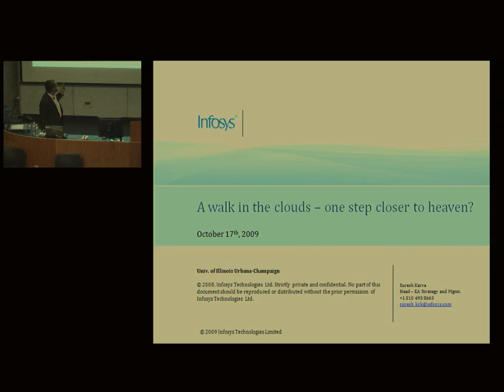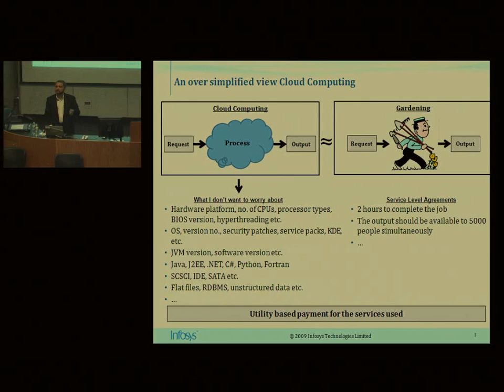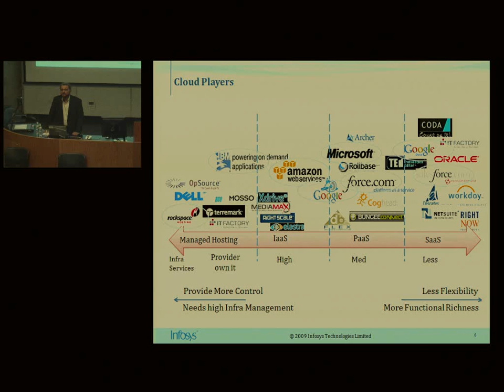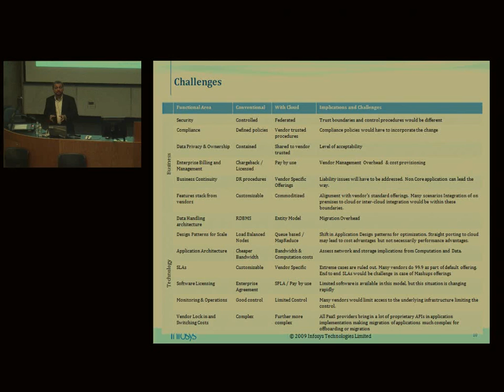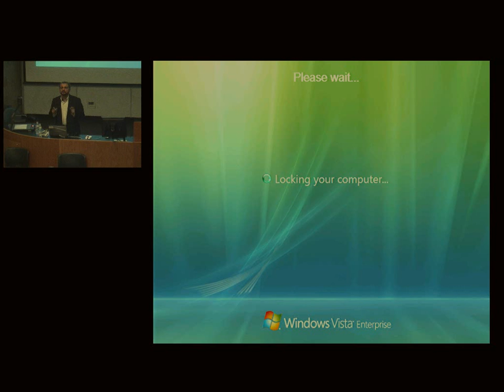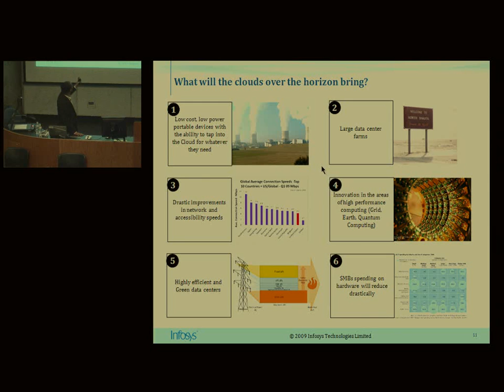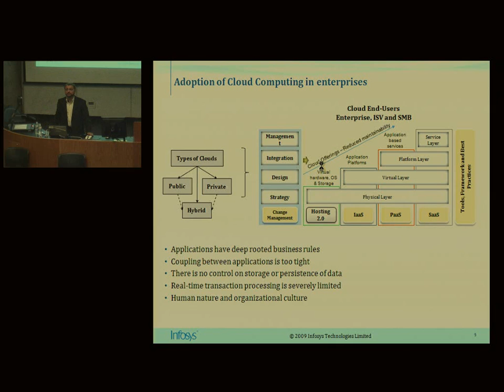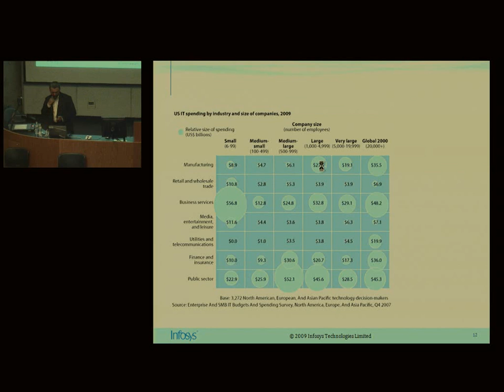r | p 2009: A walk in the clouds: One step closer to heaven? - Suresh Karra